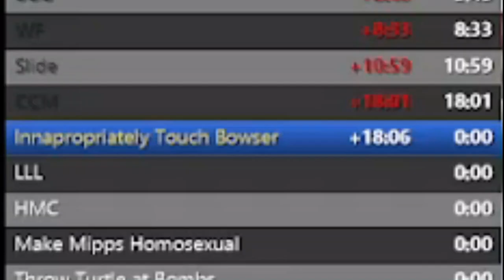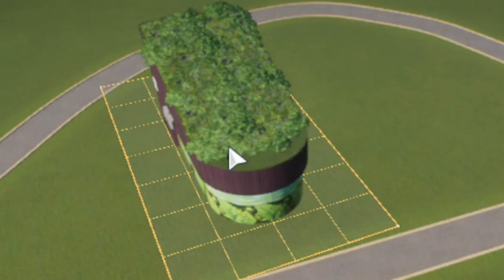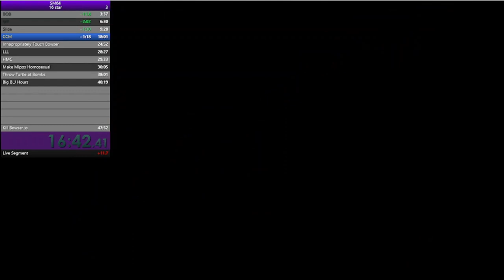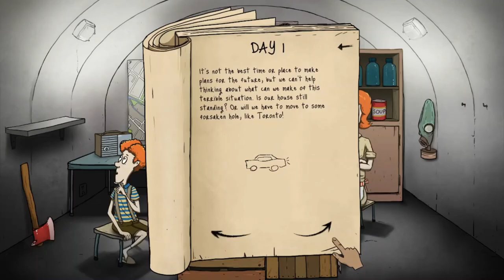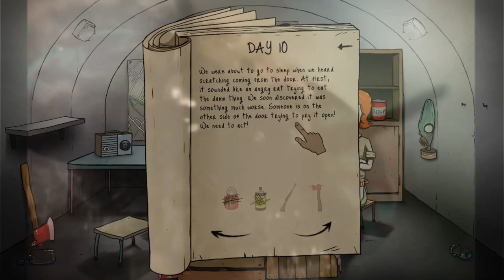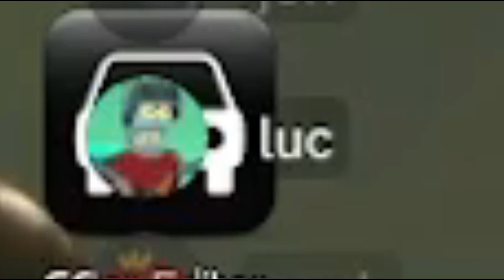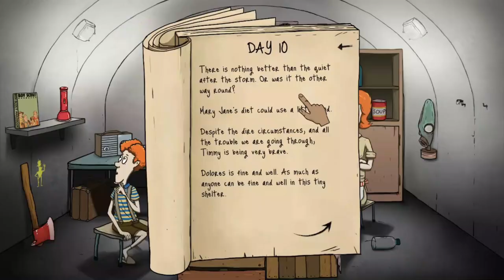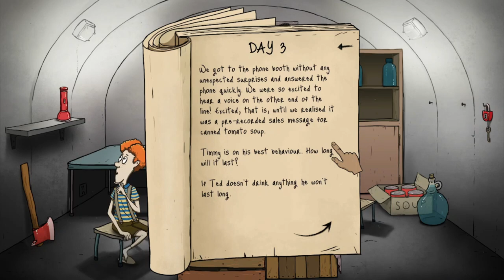Best Of EmbellishedSpoon 2023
Hello! I pretty much stated everything I wanted to in the beginning of this video, but if your here, I appreciate you showing the dedication required to come to the comment section.